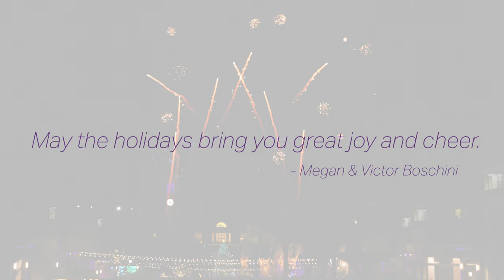TCU Holiday Greeting 2021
May your holidays be as merry and bright as the fireworks at the TCU tree lighting. Happy holidays and merry Christmas to all from the Horned Frog family.